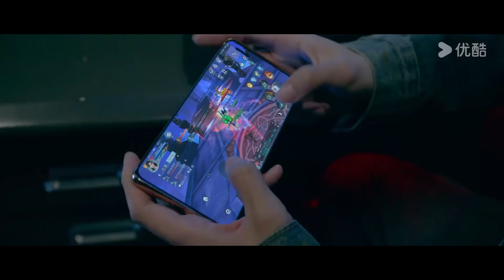【HIGHLIGHT】初遇！🫣美女特工计划暴露无处躲藏，匆忙之时神秘男子壁咚救下她！ | 猜猜我是谁 Guess Who I Am | 张予曦 / 王子奇 | 优酷宠爱频道 YOUKU ROMANCE